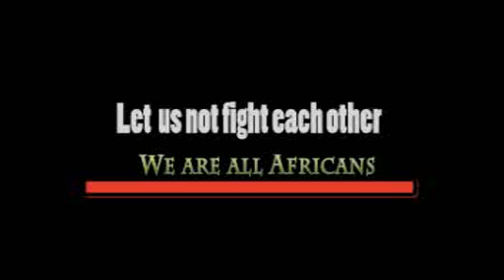Africa. George Ching'oma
Official Video Full HD, Directed by Steven Lufani